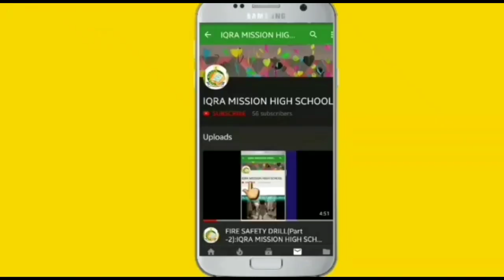FAZAIL-E-RAMAZAN FREE ONLINE CLASSES///MOHAMMED SHUJAAT ALI///IQRA MISSION HIGH SCHOOL & Jr.COLLEGE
Alhamdulillah, with all your prayers & dua we are starting online classes on zoom application.
Please do register yourself in this classes from (13th MAY to 22nd MAY) with the time duration of 1/2 hrs i.e from (2PM to 2:30PM).
Register yourself by calling on   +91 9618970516 (or) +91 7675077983